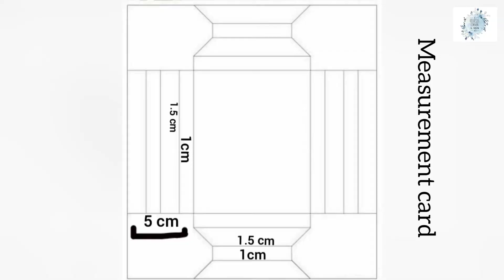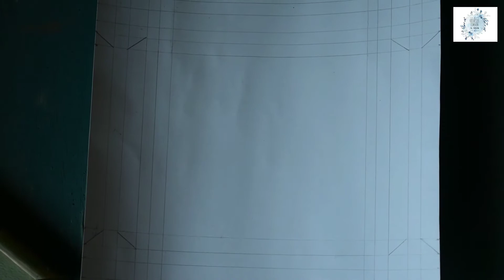3D paper photo frame tutorial.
3D paper photo frame tutorial .
Follow the instructions in the video to make perfect frame or shadow boxes.